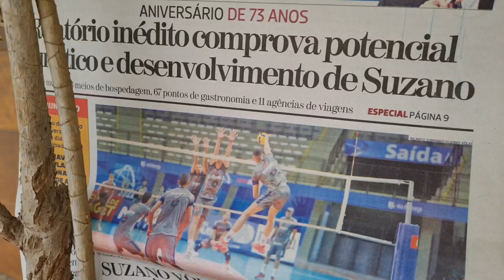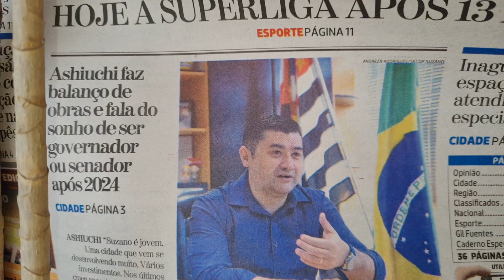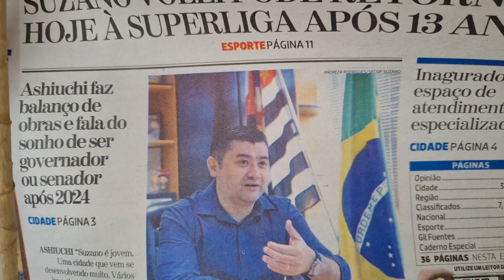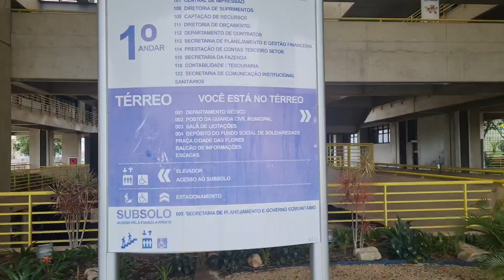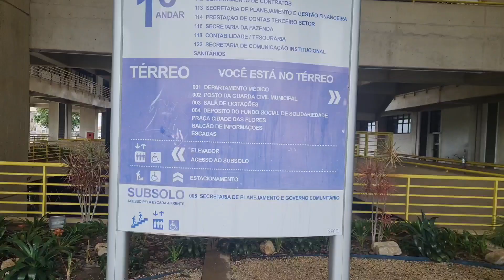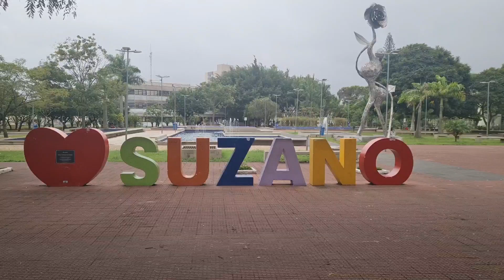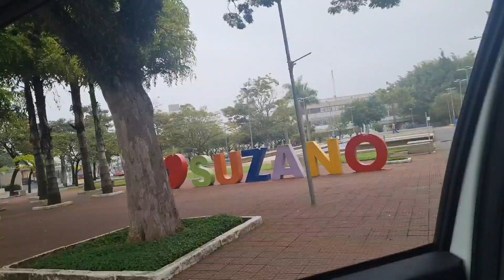Parabéns minha querida Suzano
A foto da capa é a primeira dama @Larissa Ashiuchi, o prefeito @Rodrigo Ashiuchi e a youtuber @mariusakariya4161